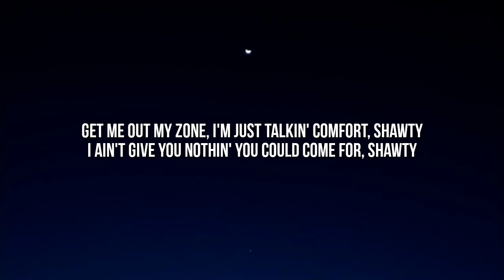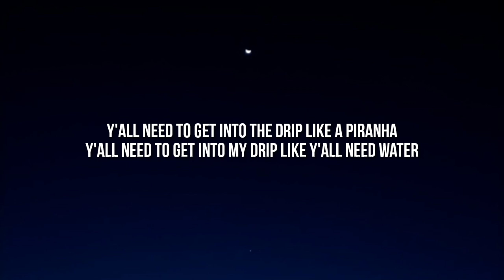Doja Cat - Get Into It (Yuh) [Lyrics]